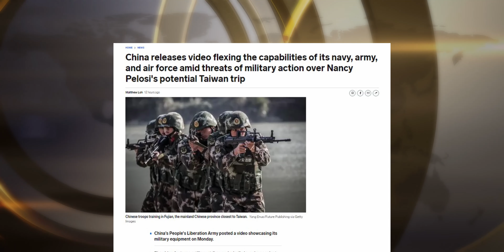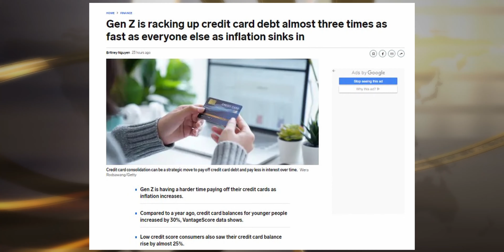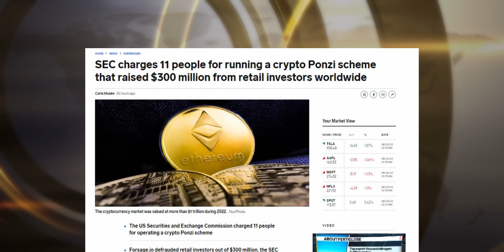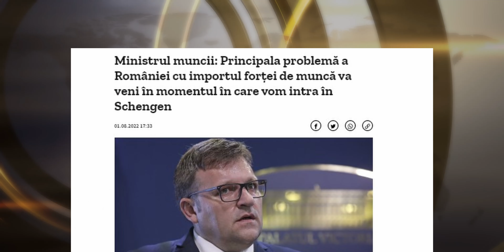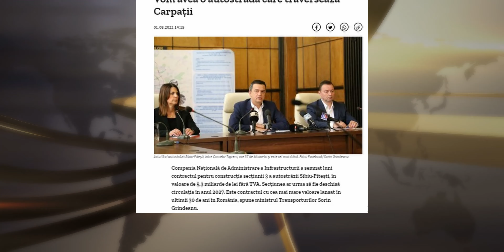Autostrazi ca in Germania dar SCUMPE | China Intra in Razboi?